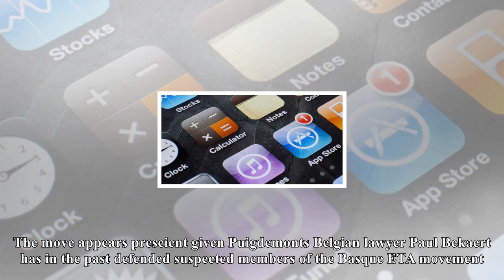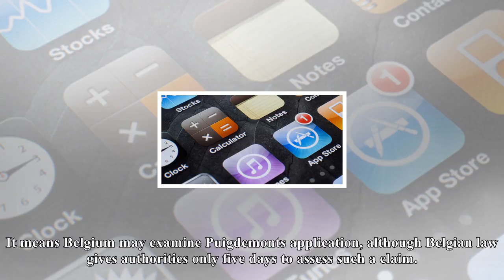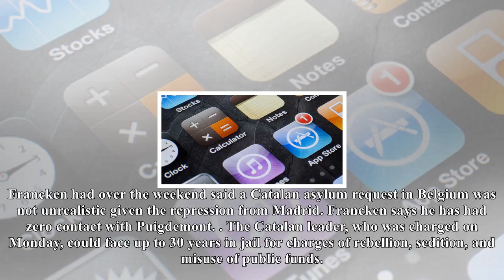US Newspapers - How 'spanish protocol' could complicate puigdemont asylum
How 'spanish protocol' could complicate puigdemont asylum
EU laws also known as the Spanish protocol are likely to complicate reported efforts by exCatalan leader Carles Puigdemont to seek asylum in Belgium. Despite some exceptions, the Spanish protocol bars EU nationals from obtaining international protection in another member state. Madrid had introduced the text into the Amsterdam Treaty in 1997 to stop Basque separatists from seeking asylum in Belgium. The move appears prescient given Puigdemonts Belgian lawyer Paul Bekaert has in the past defended suspected members of the Basque ETA movement. The protocol notes member states are safe countries of origin. It says claims have to be processed on the presumption that they are manifestly unfounded. A Puigdemont asylum application thus appears to be a dead end. But EU laws are also open for interpretation. The Belgian exception Belgium, according to Quaker Council of European Affairs, an NGO, as of 2005 remains the only country within the European Union that accepts asylum applications from other EU member states. In 2015, the European council for refugees and exiles ECRE, a Brusselsbased NGO, said Belgium had requested that a declaration be included in the Amsterdam Treaty that it carry out an individual examination of any asylum request by a national of another member state. It means Belgium may examine Puigdemonts application, although Belgian law gives authorities only five days to assess such a claim. Belgium would apparently also have to immediately inform the Council, representing member states, of its decision. Bekaert on Monday 30 October had confirmed Puigdemont is in the country but refused to speculate on any asylum request. That is not decided yet, he told the VRT network. The political fallout of any such decision would likely be large. Belgiums liberal prime minister Charles Michel said a Puigdemont asylum request is absolutely not on the agenda. He also instructed his interior minister Theo Francken, a Flemish nationalist, not to pour oil on the fire. Francken had over the weekend said a Catalan asylum request in Belgium was not unrealistic given the repression from Madrid. Francken says he has had zero contact with Puigdemont. The Catalan leader, who was charged on Monday, could face up to 30 years in jail for charges of rebellion, sedition, and misuse of public funds.